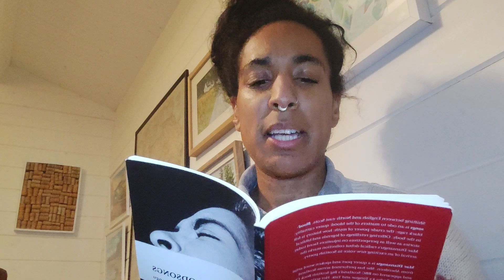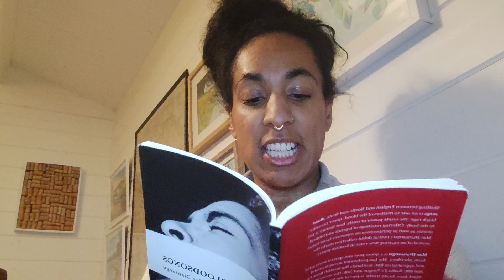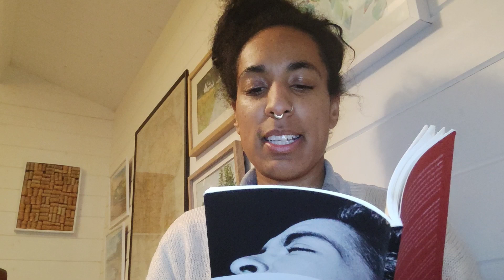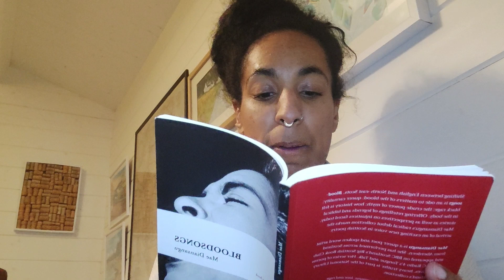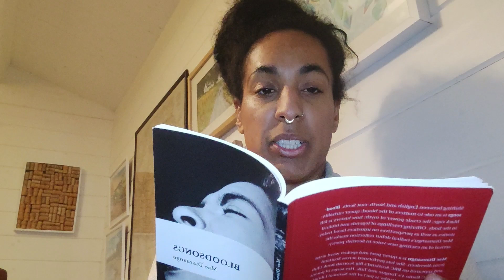Book Week Scotland Debut Showcase: Mae Diansangu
It’s Book Week Scotland!
In this video, Mae Diansangu joins our debut writer showcase.

Mae reads to us from her debut poetry book Bloodsongs, talks about her inspiration, and tells us what she is currently enjoying reading.

here and on Instagram: @booksfromscotland